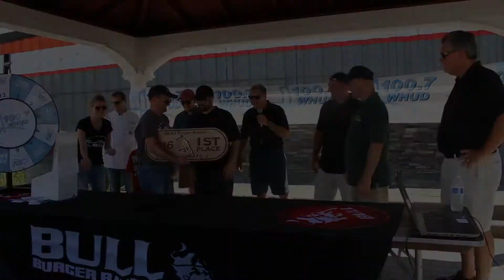2016 New York Bull Burger Battle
Best in Backyards hosts the third annual New York Bull Burger Battle, where a dozen competitors from New York, New Jersey and Connecticut went head-to-head for the title of Burger Champ. Dana Reed of Reed Boyz BBQ whipped up the Mustang Burger, which have earned him a sponsored trip to the World Food Championships, and a new Bull Steer Grill Cart, valued together at $3,350. While the competitors battled, families enjoyed free food, product demonstrations, raffles, live radio entertainment, face painting, balloon twisting and more.